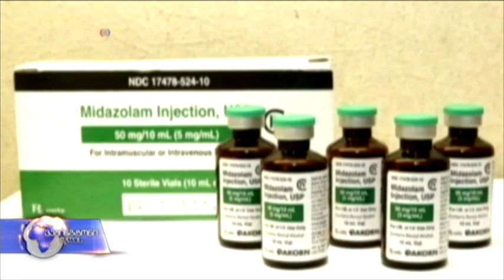არკანზასში 4 ადამიანი დასაჯეს სიკვდილით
არკანზასის შტატში 8 დღის განმავლობაში ოთხი პატიმარი დასაჯეს სიკვდილით. აპრილში, წამალ მიდაზოლამს, რომელსაც ციხე პატიმრის სიკვდილის ინექციით გამოწვევისთვის იყენებს ვადა გაუვიდა. სწორედ ამიტომ გადაწყვიტა შტატმა 8 სასიკვდილო განაჩენის აღსრულება.